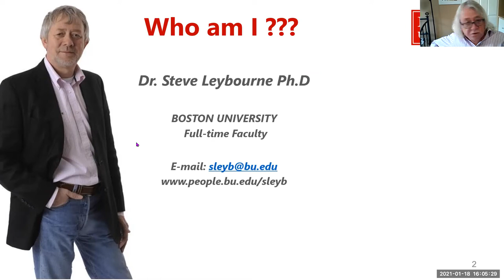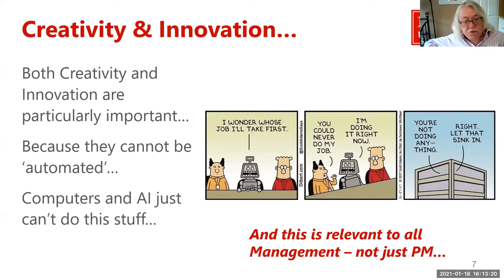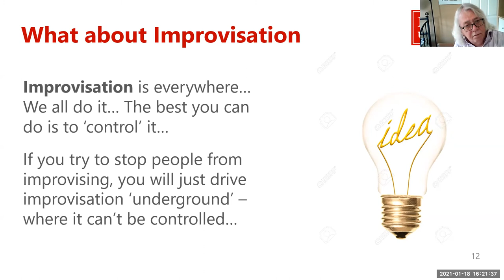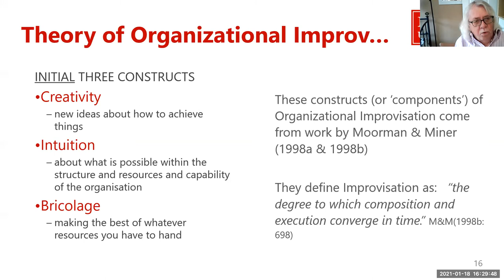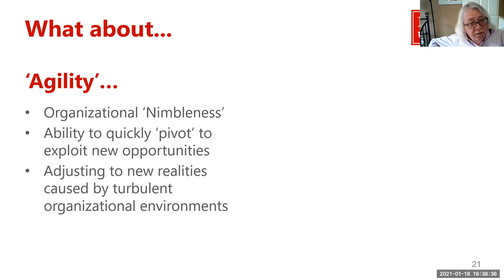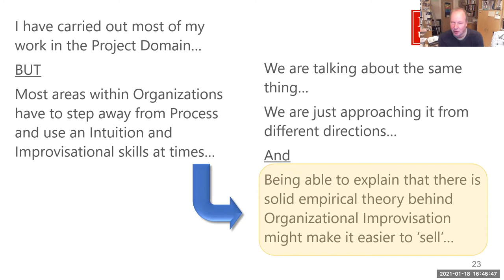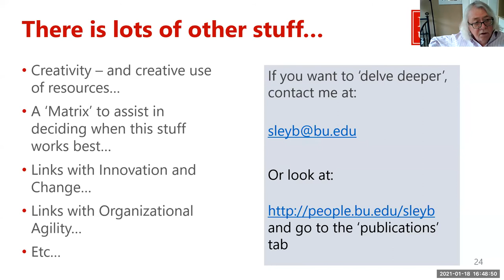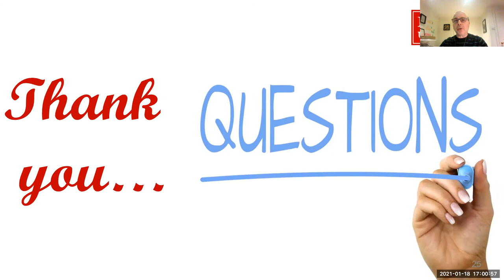Org Improvisation with Steve Leybourne.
AIN Big Topic - January 18th, 2021